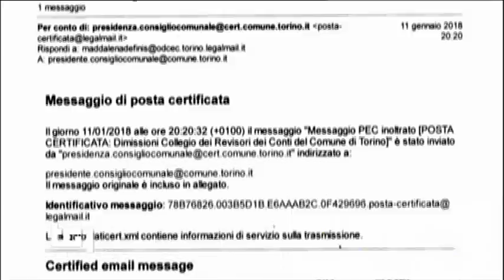Luigi Di Maio - servizio al Tg1 12/1/2018 ore 13